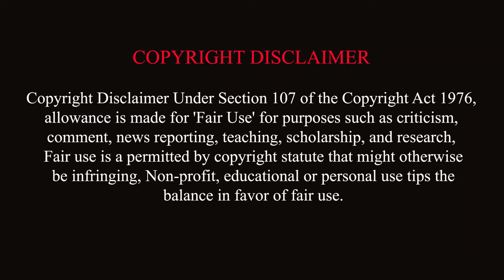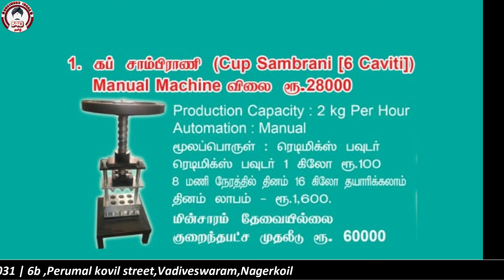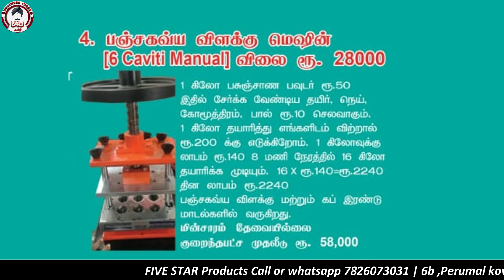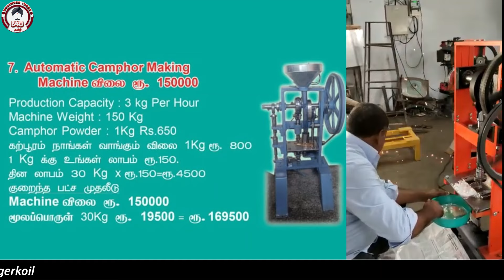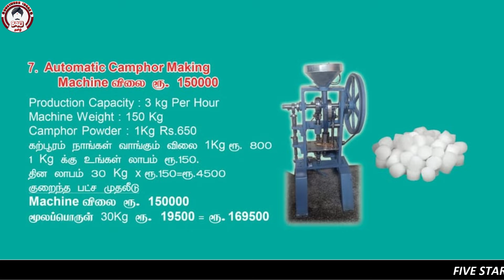சுலபமான buyback business | bisiness ideas in tamil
FIVE STAR Products
 6b ,Perumal kovil street,Vadiveswaram,
Nagerkoil

B4U business ideas in tamil